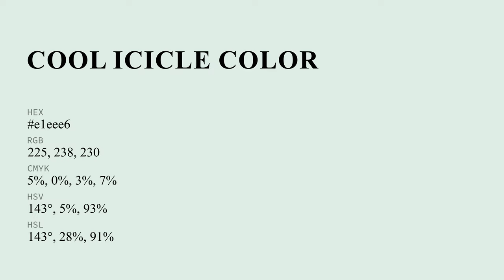Cool Icicle color e1eee6 hex color - Green color - Warm color e1eee6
What color is Cool Icicle ? e1eee6 hex color - Green color - Warm color e1eee6

Hex e1eee6 Color Code is also known as Cool Icicle color.

Hex e1eee6 Color code in RGB color code model is created after adding 88.24% red color, 93.33% green color and 90.20% blue color.
Hex e1eee6 Color code in CMYK color (process color) code model is generated after subtraction of 5% cyan, 0% magenta, 3% yellow and 6% black.